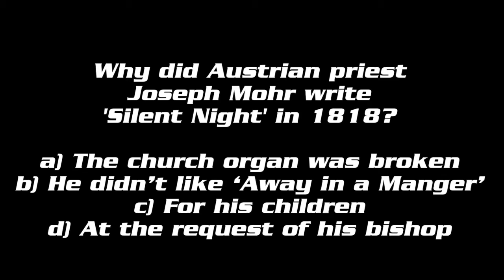Shark Attack Today 12 16 16